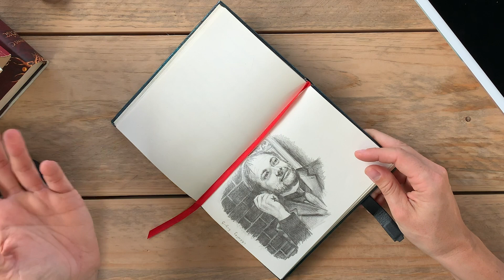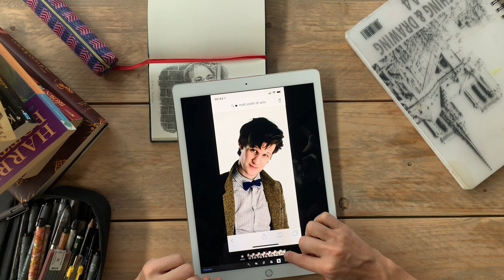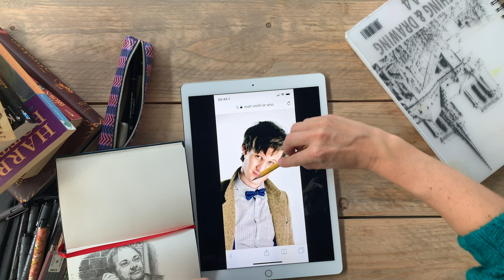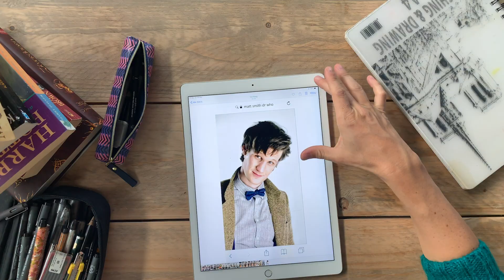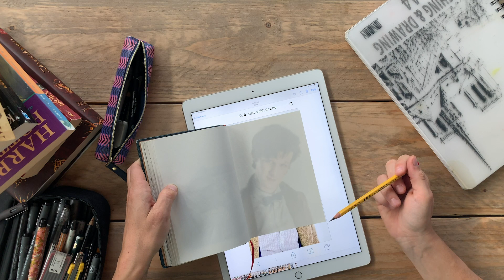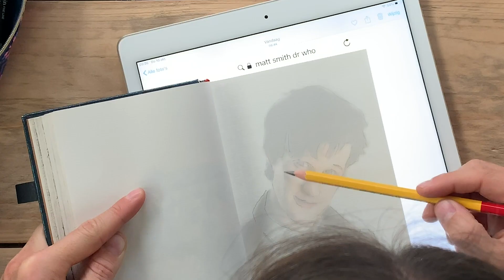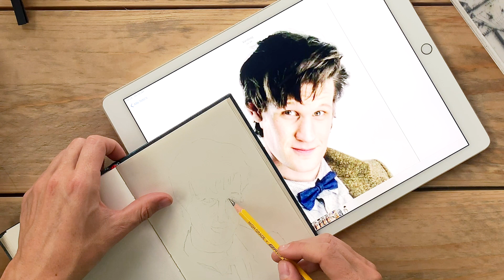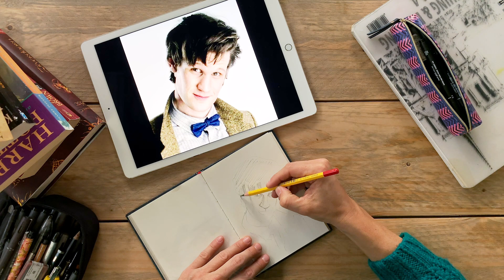🎨 Teken een portret naar een foto | Simpele truc! | Portrettekenen | Robin Rozendal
Als je me volgt op Instagram heb je kunnen zien dat ik de laatste tijd veel portretten heb getekend met potlood. Ik doe dat aan de hand van foto's en heb er een trucje voor, om het proces wat makkelijker te maken. Ik noem het soms valsspelen, maar wat maakt het uit, het werkt!

In deze video laat ik zien hoe ik dat doe, maar bespreek ik ook waar je op let als je een foto uitkiest.

Benieuwd naar mijn werk? Mijn boeken en tekeningen zijn te koop in mijn winkel:

Ik heb op Youtube nog meer interessante video's over het schrijven van een boek, verhalen en vol schrijftips gevonden, en er een playlist van gemaakt (allemaal in het Nederlands)

En een playlist over leren tekenen en schilderen, over olieverf, waterverf, aquarel en meer

Daarnaast zijn er ook veel engelstalige video's met schrijftips te vinden, die ik zelf graag kijk voor inspiratie voor het schrijven! Ik heb een lijstje gemaakt met mijn favorieten